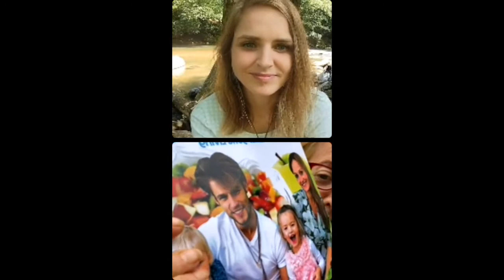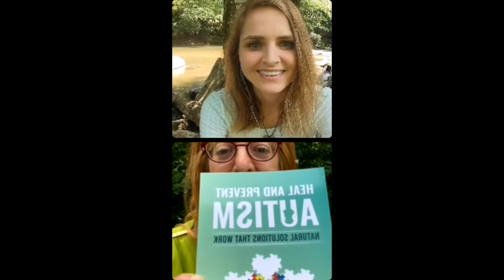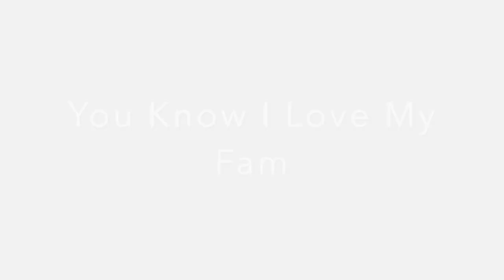Raw Vegan Food to Treat Autism?!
Get the support YOU NEED in my community TODAY!

and click MEMBERSHIP & JOIN US today.

LEARN EVERYTHING I KNOW AND FOLLOW ME EVERYWHERE I GO! To schedule a FREE 5-10 minute call with Jules book Support, knowledge and accountability are the keys to success in a healing diet - join our FREE community online - The Raw Vegan Family on Discord - Here is the link to join the family for FREE In this video, I interview Karen Ranzi @superhealthyraw on Instagram. She is an author, speaker & teacher of Raw - specifically to support children with autism. Listen in to get some major inspiration!

Rational Fasting by Arnold Ehret

Unpasteurized Coconut Water

Sprouts Delivered to Your Door: buysproutsonline.com

Organic Prunes

Hemp Seed Oil

Flax Seed Oil

Glass Straws

Best Water Distiller

Coconut bowls & Wooden Cutlery

ceramic knife

Psyllium Husk

Senna Smooth Move Laxative Tea

Bentonite Clay

Activated Charcoal

Enema Bag

Collapsable Urine Therapy Cup

Tablet Dishwasing Detergent

Organic Castor Oil

Organic Jojoba Oil

Organic Pulling Oil

Zero Waste Floss

Zero Waste Lotion

Eco Friendly Shampoo & Conditioner

Bamboo Toothbrush

Coconut Mint Mouthwash Tablets

Natural Plastic Free Toothpaste

Compostable Trash Bags

32 oz Mason Jars

Plastic Free Dish Scrub Brush

3 bin - Compost, Trash & Recycling bins

Outdoor Rotating Compost Bin

Dropps Plastic Free Laundry Detergent

Organic Nutritional Yeast

Electric Tea Kettle

Food processor

Super Vegan Kids Book

Blendtec Blender

Raw Organic Cashews

Wooden Bowls

Orgnanic Black Wild Rice

Organic Raw Kimchi

Manifesting book

This helps my videos to be shared with more people. If you would like to donate, it would be greatly appreciated.

Crypto Adress *Only* BTC, ETH, ADA, XRP *Only* Coinbase Address: 34C8LktL5mDPs8sYsipuaK8JR9pWC77kyw

Every dollar goes to spreading more TRUTH.